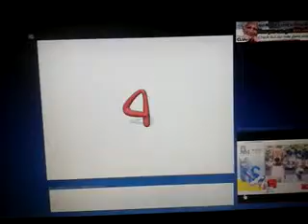Dairy Dash episode 25-26(2)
Not a part of it